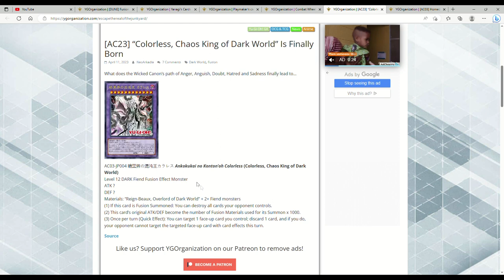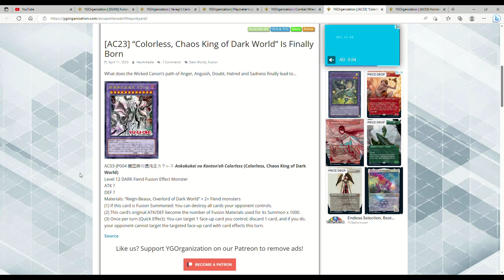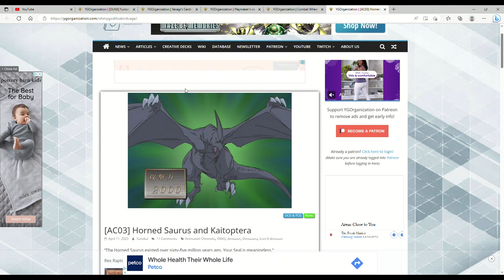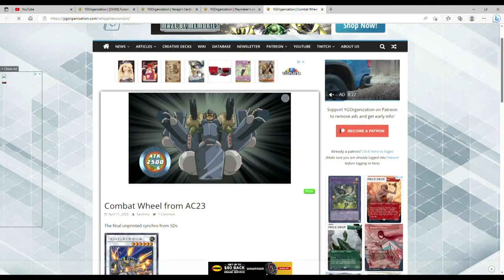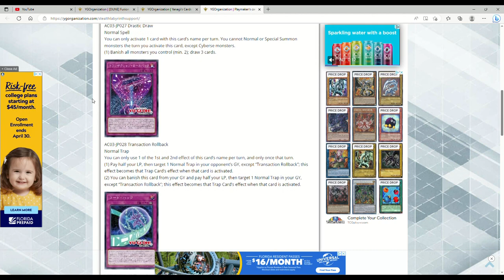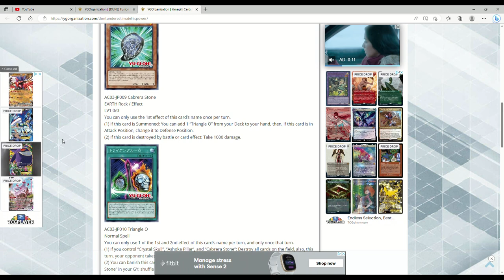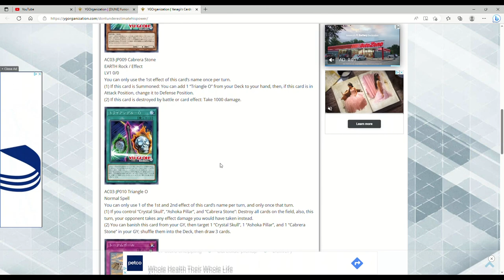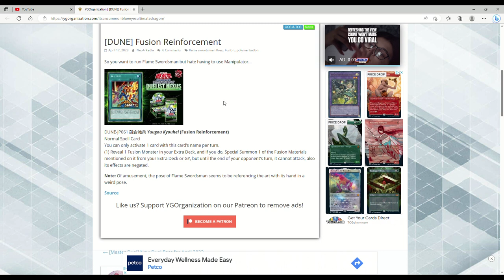EVEN MORE DARK WORLD SUPPORT! YUGIOH ANNIVERSARY COLLECTION 2023 SO MANY REVEALS!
Reveals upon reveals upon reveals lol!